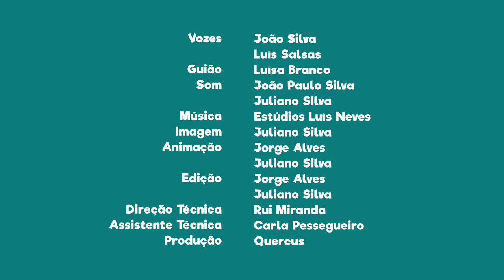FNT13E10 - PN de Sintra e Cascais: ”Costa do Sol”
Sabias que outra zona desta área protegida é chamada ”Costa do Sol”?